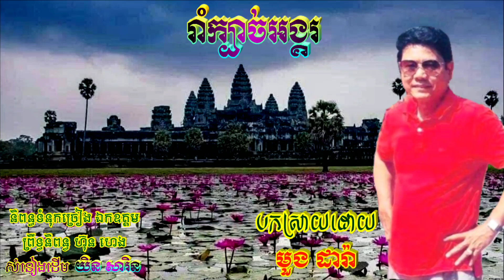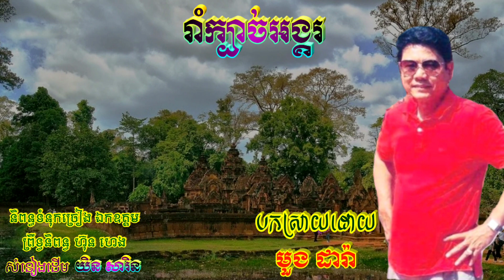បទ [ រាំក្បាច់អង្គរ ] 🎶 ច្រៀងកំសាន្តឡើងវិញ ដោយ លោក មួង ដារ៉ា🎙️សំនៀងដើម យិន សារិន 🎸